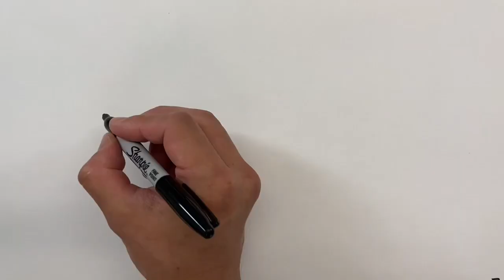Japanese Bullet Train | Best Learning Art Video for Kids & Toddlers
Let’s learn how to draw and use Playdoh with me! This video is made for kids and toddlers. I use crayons and Playdoh to create fun characters.

"Cozy Art Kids Time" is a YouTube educational channel created by the Emmy award winning company, KOFX LLC. I received the Emmy Award in 2022 for Special Effects Makeup in Children's Emmy. I wanted to introduce the beauty of art to young ones. I made this channel for our kids and friends who want to learn art.

I use crayons and colorful clay and create cute art. I keep tools and materials minimum. Only items you need are paper, a black pen, crayons, and playdough. (Eyes are optional.)

Markers Sharpie

Giant Paper Pad

Googly Eyes

Thank you so much for checking our channel!!